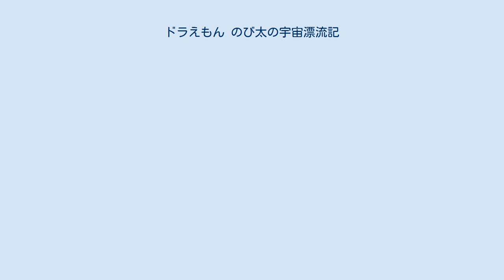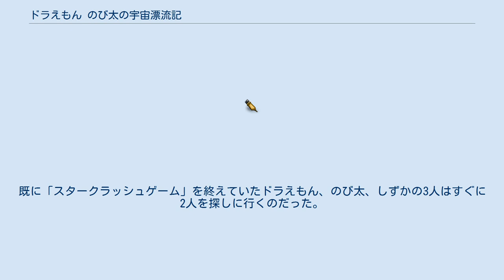ドラえもん のび太の宇宙漂流記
遭難・漂流を題材とした漫画作品
遭難・漂流を題材とした映画作品
『ドラえもん のび太の宇宙漂流記』（ドラえもん のびたのうちゅうひょうりゅうき）は1999年3月6日に公開されたドラえもん映画作品。
および、藤子・F・不二雄プロが漫画化し、『月刊コロコロコミック』1998年10月号から1999年3月号に掲載した大長編ドラえもんシリーズの作品。
 ドラえもん映画・テレビ20周年記念超大作。
大長編シリーズ第19作（まんが版▷映画シリーズ2）。
同時上映は『ザ☆ドラえもんズ おかしなお菓子なオカシナナ?』と『のび太の結婚前夜』。
 第17回ゴールデングロス賞優秀銀賞受賞作。
 「マクロスシリーズ」で知られるメカニックデザイナーの宮武一貴とスタジオぬえをスタッフに迎え、主題歌には当時人気だったアイドルグループのSPEEDを起用。
また、前作とは違い、ゲストキャラクターの声に芸能人を起用しておらず、声優で固めている。
 作品に登場するメカは、主に海の生物をモチーフにしたデザインとなっており、ゲストキャラクターの少年リアンの乗るスタークラブはカニ、戦闘艇のスターノーチラスは古代のオウムガイ、巨大都市宇宙船のマザーシップガイアはこいのぼり、独立軍基地はタコといった具合である。
宮武は小学生のときに藤子不二雄の『海の王子』を読んでおり、作中に登場したはやぶさ号を独自で描き直したりしていたという。
藤子への恩返しという意味合いもあって、自然とそうなってしまったという。
 エンドロールで監督の芝山努直筆の過去20作品（本作品を含む）のプレートが流れる。
なお例年の映画では冒頭でのび太が「ドラえも〜ん!」と叫ぶが、今作では珍しくスネ夫とジャイアンが叫ぶ。
また長年監修をしてきた楠部大吉郎の最後の作品となった。
音楽は前年の『南海大冒険』も手掛けた大江千里に加えて堀井勝美が参加。
翌年からは堀井が単独で担当するようになり、テレビアニメ第2作第1期としては最終作となった『のび太のワンニャン時空伝』まで続投した。
また、本作よりドルビーデジタル5.1chサラウンドが採用された。
 今作ではのび太たちとゲストキャラの友情（ドラえもんとログ、のび太とリアン、しずかとフレイヤ、ジャイアン・スネ夫とゴロゴロ）が描かれている。
 大長編ではジャイアンとスネ夫が冒険したいと言い、ドラえもん達がそれに反対するシーンがあるが、映画ではのび太とスネ夫の立場が逆になっており、ジャイアンがのび太の意見に賛同している。
さらにジャイアンが「ここで（映画が）終わるのは早すぎる」とメタフィクション発言をしている。
 この作品ではのび太が二つ以上のひみつ道具を使って危機を乗り越えるアイディアを出すシーンが描かれている。
映画ではマザーシップガイアが小惑星に衝突するのを阻止する際、即対処法を出しており、ドラえもんから「冴えてる」と評されている。
 従来の作品は、ドラえもんが故障したり、ポケットを紛失したり、バリアなどによって道具の使用を制御されたりしていたが、この作品では、ひみつ道具がふんだんに使用されており、状況に応じたひみつ道具による機転が利いている。
また、オリジナルに創作されたひみつ道具は、宇宙探検すごろくをアレンジした『スタークラッシュゲーム』のみである。
 本作もまた、これまでの作品同様に映画と漫画版では省略および変更されたシーンがある。
このうち漫画においてジャイアンやゴロゴロたちがリアンの宇宙船内で食事をするシーンが、映画では描かれていないことについて、監督の芝山は「映画に食事シーンを入れられなかったのが残念だった」と語っている。
またラストシーンも異なり、映画ではドラえもんとのび太が先生にテストの答案を渡されるところでエンディングとなる。
漫画版も『コロコロコミック』掲載時は同様だが、単行本化の際は後日談が描き下ろされ、季節が流れて春になり、学校の裏山でドラえもんとのび太がリアンたちのことを思い出すシーンが描かれて完結する。
 テレビ朝日開局40周年、映画・テレビ20周年記念作品。
 スネ夫に宇宙旅行のチケットを自慢されたのび太たち。
のび太はジャイアンとしずか、そしてスネ夫とともにドラえもんに宇宙旅行を頼みに行く。
「本当に宇宙に行けるわけない」と言うドラえもん。
かわりに「スタークラッシュゲ...